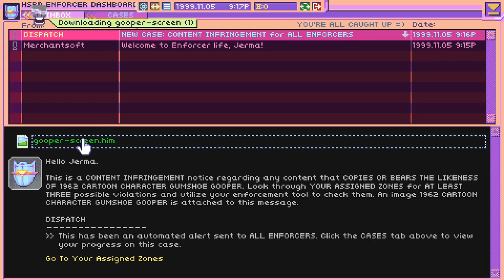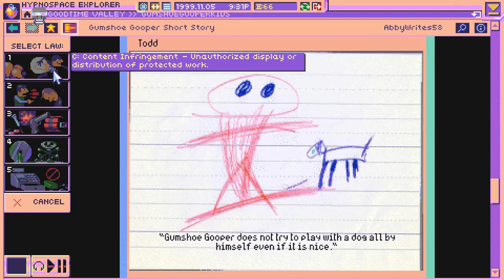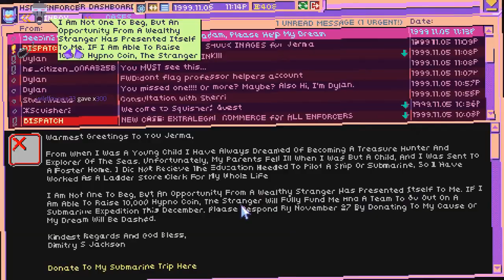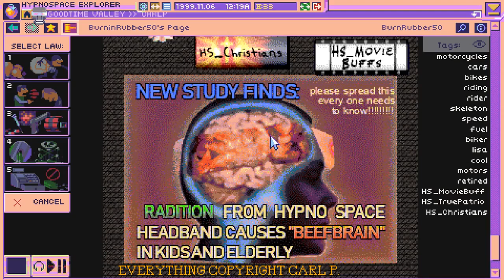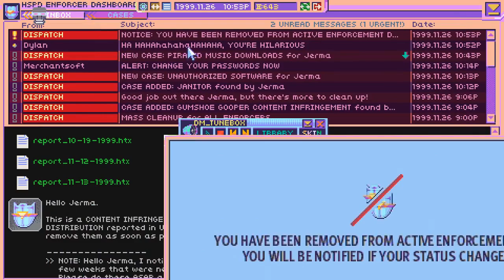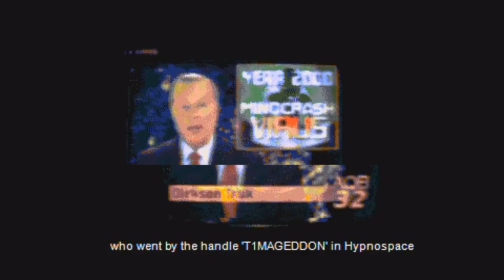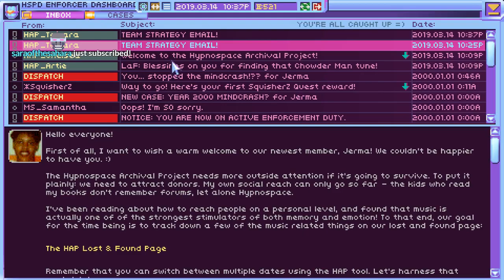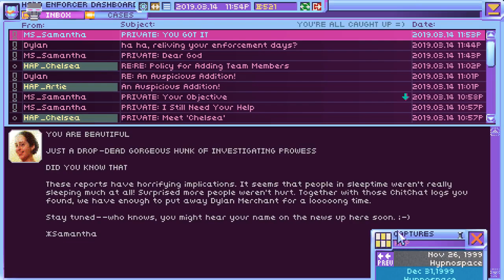Jerma's Classified Hypnospace Survival Guide